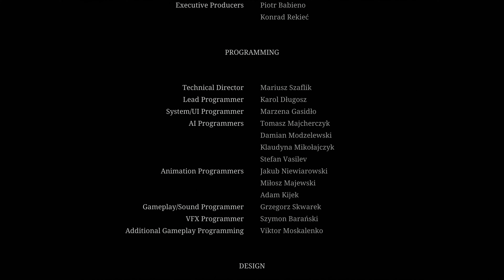SILENT HILL 2 Remake - All Boss Fights & Monsters 4K 60FPS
A Gameplay of SILENT HILL 2 Remake - All,Boss Fights & Cutscenes